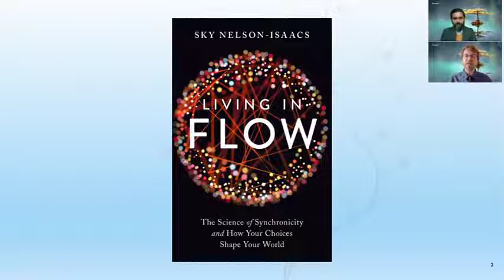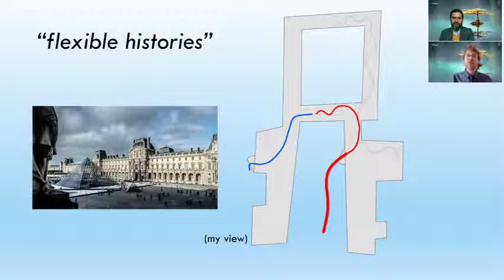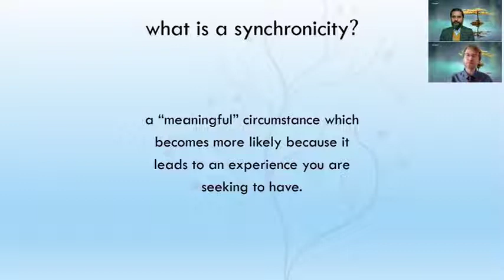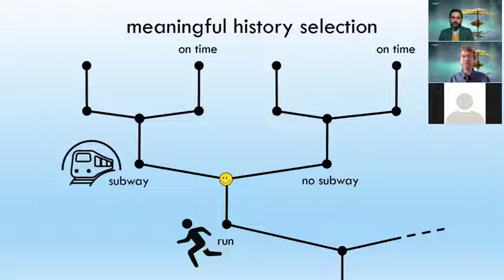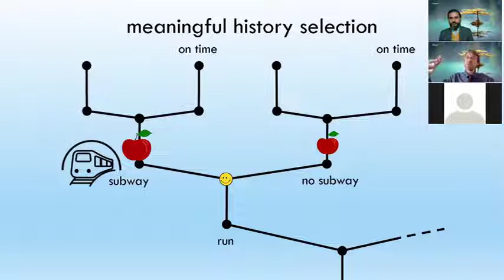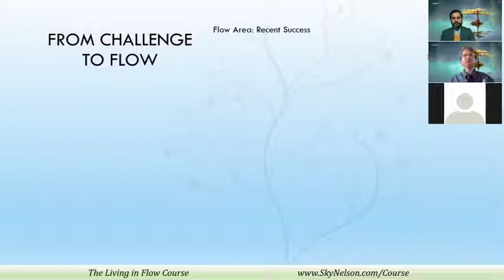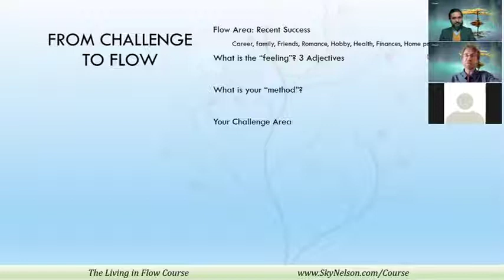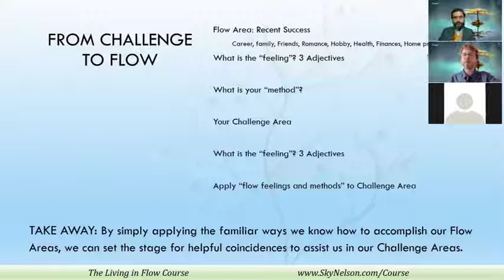Tranquil: Sky Nelson-Isaacs, author of 'Living in Flow,' in conversation with Dr. Prasun Mishra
"A great life is to be able to ebb and flow." - Robin Wright

Everybody knows how to flow. Maybe you find flow at work, or maybe you find flow in your garden. Maybe in your kitchen, or with your kids or family, or doing a jigsaw puzzle.

This week, Tranquil brings Sky Nelson-Isaacs, who will talk about "Living in Flow, The Science of Synchronicity and How Your Choices Shape Your World."

He also led a session entitled 'From Challenge to Flow' focused on identifying the feelings and strategies that get us into flow state when we are at our best, and how to apply this to other areas of our life. Some of the questions discussed are:

Living in flow and finding synchronicity and flow during Covid19?

How do you define synchronicity?

How do you distinguish synchronicity from coincidence?

How living in flow can help organizations function optimally, deepen our relationships, and help us lead purposeful, fulfilled lives?

This and much more.

Welcome to Tranquil.

Premiering now.